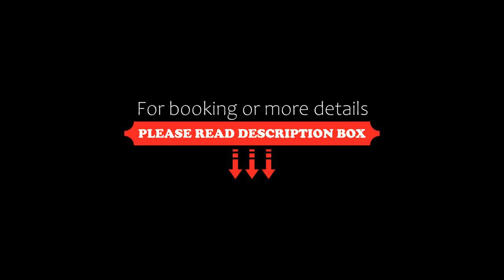Suites colibri, San Miguel de Allende, Mexico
About Property:
You're eligible for a Genius discount at Suites colibri! To save at this property, all you have to do is sign in.
Providing a seasonal outdoor swimming pool and free WiFi, Suites colibri provides accommodation well located in San Miguel de Allende, within a short distance of Historic Museum of San Miguel de Allende, Church of St. Michael the Archangel and Allende´s Institute.
The aparthotel provides guests with a terrace, a seating area, cable flat-screen TV, a fully ...
Property Type: Hotel
Address: 28 abril sur 12 B Col. San Antonio, 37750 San Miguel de Allende, Mexico
Searching For
1. Suites colibri - San Miguel de Allende - Mexico
2. Suites colibri - San Miguel de Allende - Mexico Address
3. Suites colibri - San Miguel de Allende - Mexico Rooms
4. Suites colibri - San Miguel de Allende - Mexico Amenities
5. Suites colibri - San Miguel de Allende - Mexico Offers and Deals
Audio Credit:
Track Title: Reasons To Hope
Artist: Reed Mathis